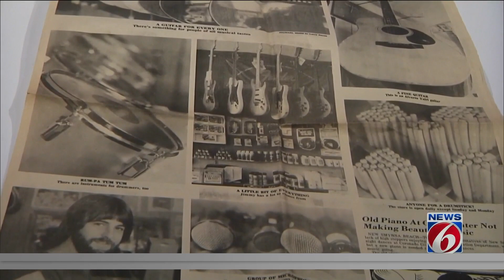🎸‘Riff On This’ spotlights Central Florida musicians, producers and DJs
Cokinos is the host of the podcast, highlighting just about every aspect of the music industry with guests who are producers, singers, promoters and musicians playing a variety of instruments. You’ll be surprised the talent of musicians and producers that live right here in Central Florida.